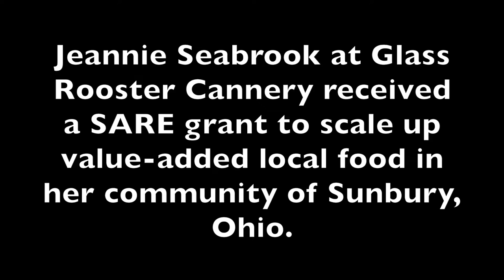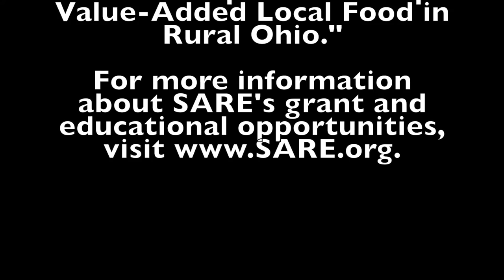Scaling Up Value-Added Local Food in Ohio with Glass Rooster Cannery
Jeannie Seabrook at Glass Rooster Cannery received a SARE grant to work with farmers to scale up value-added local food in her community of Sunbury, Ohio.